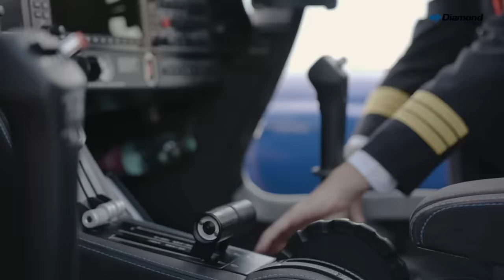TUSAŞ takip uçağı aldı (Tolga Özbek Gündem Videolarından bölümler)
Tolga Özbek 4 Ağustos 2024 gündem videolarından bölümler. Türk Havacılık ve Uzay Sanayi (TUSAŞ) test uçak, helikopter ve İHA sistemlerinin havadan takip, test mühendislerinin verileri alması için yeni bir takip uçağı satın aldı. Avusturya Diamond imalatı DA62 tipi çift motorlu uçak Ankara'ya getirilerek görevine başladı.
Videomuzun müziği, değerli takipçimiz Selçuk Çelebi tarafından hazırlandı:
Kanalı  @Ambient Music Selcuk Celebi   Eserlerine ulaşmak için: